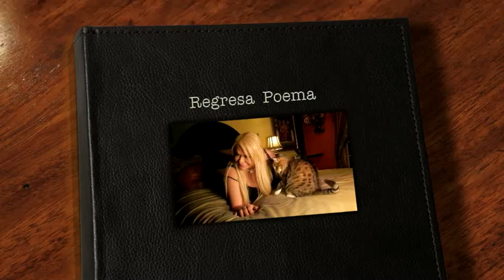Ligada Poeta Teresita Pelaez Venessi Escritora y Compositora Regresa Poema Il Divo- Regresa a Mi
Biografia La Autora Regresa a mi Poema Il Divo Cancion Regresa a mi Unbreak My Hears

Empresaria, escritora poeta y compositora adquiere el nombre de Teresita Peláez Venessi, por su fallecido esposo, y por su apellido de origen italiano.
Con un sólido arraigo en Mexicali, Baja California, Teresita nace en Italia, en 1963. A los cuatro años de edad es adoptada por una conocida familia, en la Ciudad de Mexicali. Su matrimonio con un ciudadano estadounidense le da la Triple ciudadanía, le ha permitido incursionar en varios países, al igual que muchos empresarios de la frontera.
Teresita es Licenciada en Administración de Empresas, por la Universidad Autónoma de Baja California. Su carrera universitaria, la estudió al mismo tiempo que desarrollaba su trabajo en la Aduana de Mexicali. Actualmente cuenta con dos maestrías, Marketing, la ciudad de Italia y, la segunda, en Recursos Humanos por la Universidad de Toledo, en España., revalidando parte de su carrera en San Diego State University.

Primer Poeta en el Mundo…con sus fotos y sus Propios Diseños de Lencería en sus Libros de Poemas a la Pasión….de venta en todo el mundo por Amazon … y todas las Librerías Virtuales del Mundo

Palibrio…casa Editorial...Su incursión en la poesía y en la literatura, la realizó de forma instintiva, autodidacta. Teresita siempre le ha interesado la actividad artística y cultural. Se considera a sí misma, buena lectora. Escribir sobre el amor, la autora ejemplo de vivencias personales, comparte con sus lectores, motivándolos a seguir creyendo en este sentimiento universal. Ha desarrollado una saga literaria, con los poemarios a la pasión a la figura de la mujer de su tiempo. Se destaca que, Teresita, acompaña sus poemarios con sus fotografías de cuerpo entero de la autora, y sus poemas siendo la primera poeta con fotos en sus libros habla de una gran seguridad en sí misma, motivo inspiracional para muchas mujeres como ella, decididas a alcanzar grandes objetivos en sus vidas.

La labor altruista de Teresita, apoyando a la juventud Bajacaliforniana, se desarrollo desde hace más de una década, Club de Leones Mexicali Centinela y, Fundación BUT (Business Universe & Technology) fundacionbut.org y Green Seed Harvesting, Co….que ella fundo, el 30% de las ventas es destinado a la Fundación, que provee a los estudiantes de secundaria del Valle de Mexicali, donando computadoras, nuevas y usadas para su desarrollo y complemento académico.

En fechas próximas, Teresita tratará de conquistar con sus poemas a la Ciudad de México, en gira por diferentes foros, centros culturales, académicos en donde se dará a conocer su “saga a la Pasión”.,

También, es Autora Registrada de una de las disqueras mas grandes de México, D.F., , y envía sus Poemas hechos canciones ,muy pronto estaremos escuchando sus Poemas en las voces de grandes artistas de fama internacional., TELEVISA.COM
Proximanente Serie Española de Con Pelos en la Lengua.. será banda Sonora el Tema Sabes" Tema Eres Mi Nuevo Vicio…Paulina Rubio…
Diseñadora de su propia lencería Teresita Peláez Venessi Escritora Poeta y Compositora, de la Saga de Poemas a la Pasión, misma que dona a las mujeres, del Valle de Mexicali, proporcionándoles maquinas de coser para que tengan un sustento digno, y aprendan un Oficio, y los Diputados locales, ayudan en esta labor, benéfica apoya a miles de mujeres, Próximamente saldrá a la venta otro de sus Libros El Empoderamiento de la Mujer, El Poder de la Mente,Cuentos Mágicos…donándolo a el, Valle de Mexicali y su Puerto.